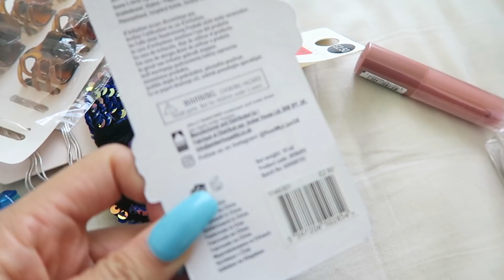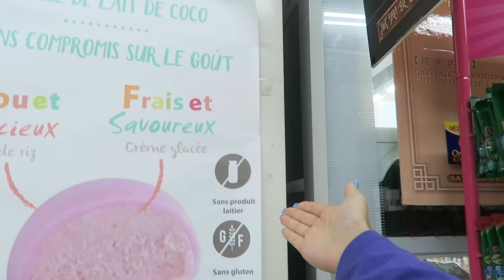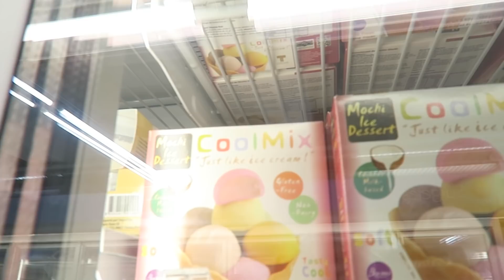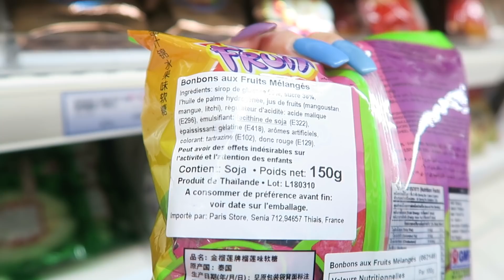Voici un vlog du 20/08 au 31/08 🧸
Hello !

Quelques bons plans:

-Bolt: -7€ sur votre première course avec le code KNOETZIE

-Si tu souhaites gagner de l'argent en dépensant sur internet, voici mon lien igraal

Vous avez 3€ ( ou 5€ je ne sais plus :o) offert lors de l'inscription, j'ai fais une vidéo explicative si vous voulez comprendre comment ça marche

Boîte postale:

Ovecarael
BP 01
77601 MARNE-LA-VALLEE CEDEX 3